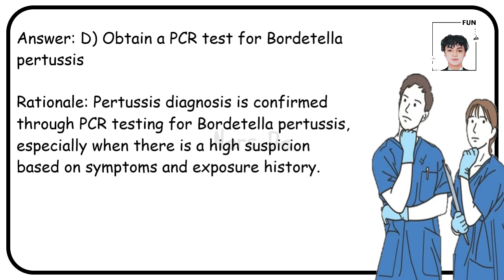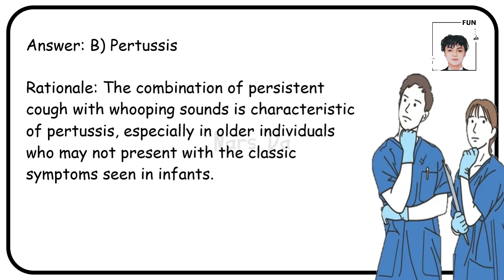Pertussis (Whooping Cough) | Nursing examination | Assessment and Management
Let's embark on a transformative journey with 1000 NCLEX questions and answers, diving deep into Next Gen NCLEX questions & rationales. Through detailed walkthroughs for NCLEX RN, we'll craft an NCLEX test-taking strategy & mindset that stands by me, making nursing a Simple Nursing experience. Together, we'll answer a comprehensive NCLEX review, embodying the essence of being a RegisteredNurseRN and achieving a LevelupRN status. Here's the #1 tip to pass the nursing (or any) board exam effortlessly: embrace insanely easy NCLEX test-taking tips for nursing students. Join me in mastering the art of nursing with confidence and clarity.

All nurse fans, listen up! Get into the world of Nursing Bullets with our full guide to the game's most important tips, tricks, and must-knows. This video is the best thing you can watch if you're a nursing student studying for tests or a seasoned nurse who wants to improve your skills.

 This video breaks down the power of nursing bullets, which are short, powerful study notes that can make a huge difference in how well you prepare for your test. We'll help you with everything from setting priorities to remembering key ideas and phrases.

Learn how to make good nursing bullet points that help you remember things better, study more efficiently, and condense a lot of information. You'll see real-life cases and be led step by step through the process.

If you want to become a nurse, time is of the essence, and we're here to help you make the most of it. To learn how to play Nursing Bullets and improve your study skills, click "Play Now."

Don't forget to join to get more expert nursing tips, study hacks, and information. Do you have questions or want us to talk about certain things? Leave them in the comments, and let's learn more about nursing together!
In nursing fundamentals, students learn the core principles and skills essential for providing high-quality patient care. This includes understanding nursing care plans, which are detailed guides outlining individualized patient care based on assessments and diagnoses. Pharmacology for nurses is another critical area, teaching about medications, their effects, interactions, and safe administration practices. Nursing assessment techniques are crucial for accurately evaluating patients' health status, which forms the basis for developing effective care plans.

For those preparing for the NCLEX exam, study tips are invaluable. Techniques like creating a study schedule, using NCLEX practice questions, and focusing on weak areas can greatly improve readiness. Nursing interventions are actions nurses take to implement care plans and achieve desired patient outcomes. Examples of nursing diagnosis include "impaired gas exchange related to pneumonia" or "ineffective tissue perfusion related to decreased cardiac output." Additionally, NCLEX pharmacology review helps reinforce medication knowledge essential for safe nursing practice. Nursing ethics scenarios and leadership concepts are also integral parts of nursing education, teaching ethical decision-making and effective management skills. Finally, mental health nursing concepts and pediatric nursing essentials round out a comprehensive nursing education, covering a wide range of patient populations and healthcare settings.